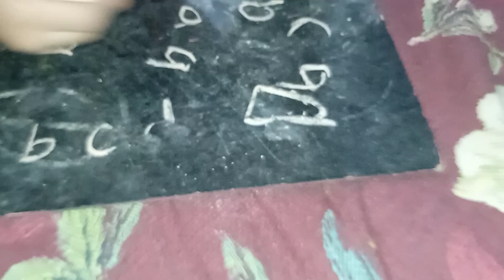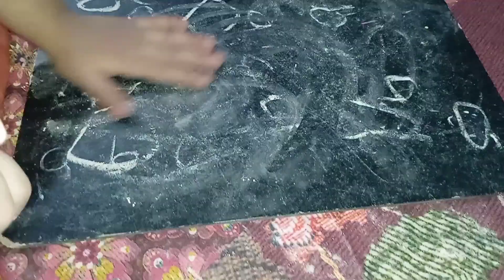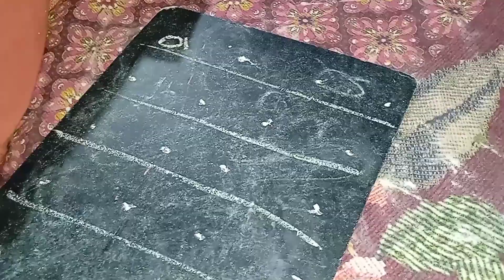Afternoon to night routine| kadhi pakora recipe|I don't care